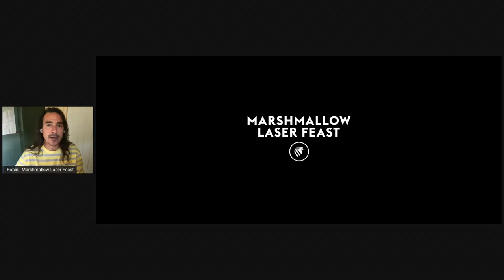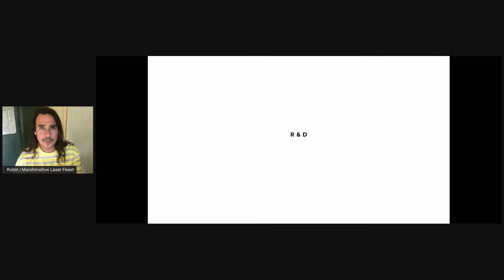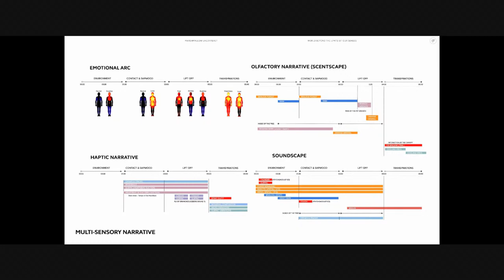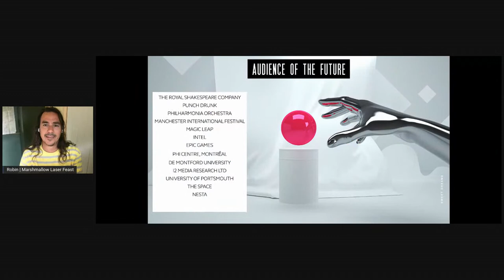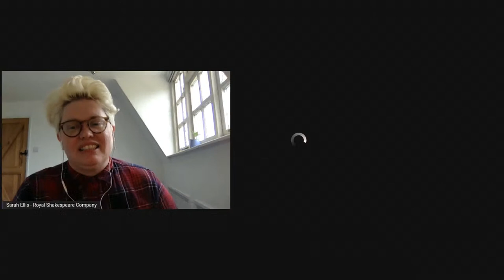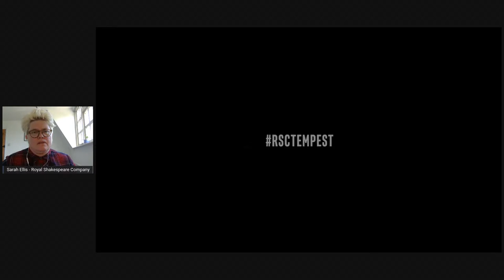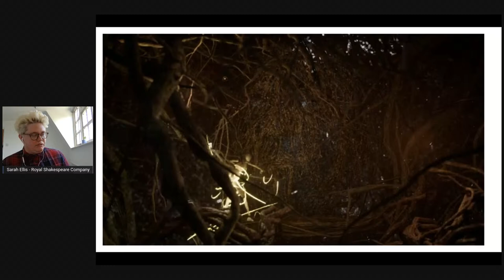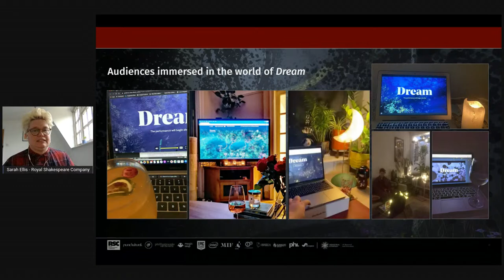Expanded Realities Conversations with Robin McNicholas and Sarah Ellis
13 July 2021 | 8pm – 9pm (SGT)
Livestream talk followed by Q&A

Chapters
00:00 Welcome and Introduction by ArtScience Museum
03:39 Presentation by Robin McNicholas
07:55 Combining physical and virtual experiences
11:10 Importance of R&D
17:52 Exploring the pageantry of XR and real-time interactive projections
18:40 MLF Projects - Sweet Dreams, Dream Shaping, and Dream
28:20 Presentation by Sarah Ellis
32:55 400th anniversary of Shakespeare's death - The Tempest
37:39 Convergence of new forms and new technologies - Dream
40:39 Audience experience and immersing in the world of Dream
50:33 Q&A
1:14:13 Closing and End of programme

Discover how creative directors and producers are working in blended reality spaces and creating new paradigms for how immersive storytelling can be experienced.

The second session of Expanded Realities Conversations features creative industry visionaries Robin McNicholas (Co-founder and Director of the award-winning creative studio Marshmallow Laser Feast) and Sarah Ellis (Head of Digital Development at Royal Shakespeare Company). Join us as Robin discusses Marshmallow Laser Feast’s creative approach to their works that explore sensory perspectives and themes of reality, and Sarah shares how Royal Shakespeare Company harnesses emerging technologies in their new projects to imagine the future of live performance.

The programme will be hosted and moderated by Zhang Baoxin (Curator, Public Programmes at ArtScience Museum).

This iteration in Expanded Realities Conversations is presented in conjunction with the global premiere of Virtual Realms: Videogames Transformed at ArtScience Museum. For more information on the exhibition, please

Robin McNicholas
Co-founder and Director of Marshmallow Laser Feast
Co-founder and Director of the award-winning creative studio Marshmallow Laser Feast (MLF), Robin McNicholas has directed a myriad of immersive experiences, large-scale installations and live performances. His primary focus is fixed on creating mixed reality storyworlds and developing narrative works for live virtual productions that explore tactile, multi-sensory interaction. At MLF, he leads exploratory teams investigating new processes and techniques using machine learning and other methods to help enhance tactile mixed reality experiences.

The live aspect of Robin’s work has involved touring installations and productions to some of the world’s largest venues, concert halls and cultural spaces. He directed iconic shows for the Saatchi & Saatchi New Directors’ Showcase (Cannes Palais, France) and has worked with a range of musical acts including U2, Aphex Twin and Lenny Kravitz.

In 2021 Robin directed Dream, a collaboration with the Royal Shakespeare Company, Philharmonia Orchestra, Epic Games and Manchester International Festival that explored how audiences could experience live performance in the future. Robin’s latest project is MLF’s most ambitious to date – the multi-sensory location-based experience Sweet Dreams presented in collaboration with writer Simon Wroe and the British Film Institute.

Sarah Ellis
Head of Digital Development at Royal Shakespeare Company
Sarah Ellis is an award-winning producer currently working as Director of Digital Development for the Royal Shakespeare Company (RSC) to explore new artistic initiatives and partnerships. The latest partnership for the RSC is the Audience of the Future Live Performance Demonstrator funded by Innovate UK – a consortium consisting of arts organisations, research partners and technology companies to explore the future of performances and real-time immersive experiences.

Sarah is a fellow of the University of Worcester for her work in arts and technology, and has been awarded The Hospital Club & Creatives Industries award for cross industry collaboration for her work with Intel and The Imaginarium Studios on the RSC’s The Tempest. In 2013 she was listed in the 100 most influential people working in Gaming and Technology by The Hospital Club and Guardian Culture.

Sarah is a regular speaker and commentator on digital arts practice, as well as an Industry Champion for the Creative Industries Policy and Evidence Centre, which helps inform academic research on the creative industries to lead to better policies for the sector. She has been appointed Chair of digital agency, The Space, established by Arts Council England and the BBC to help promote digital engagement across the arts.

See less